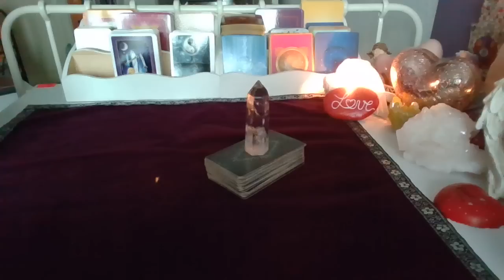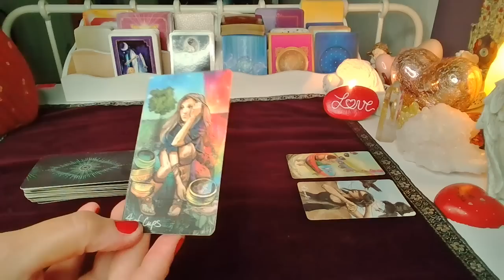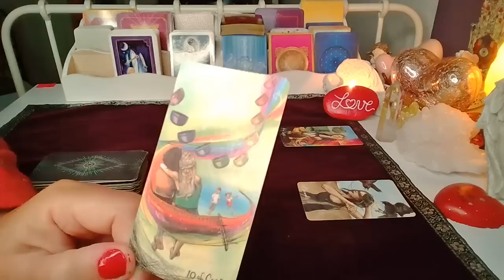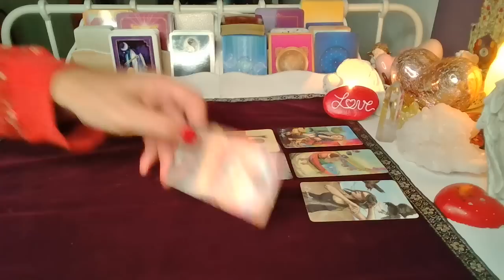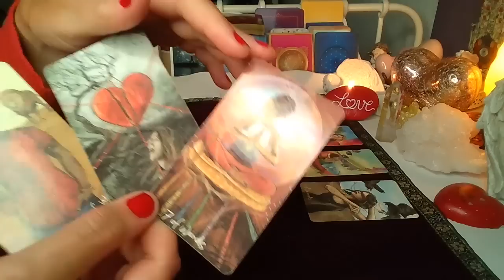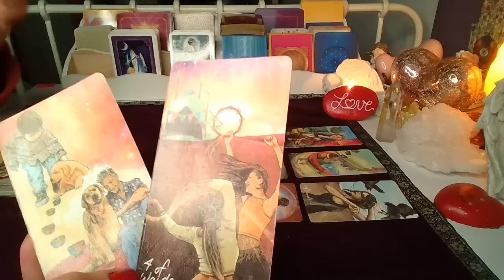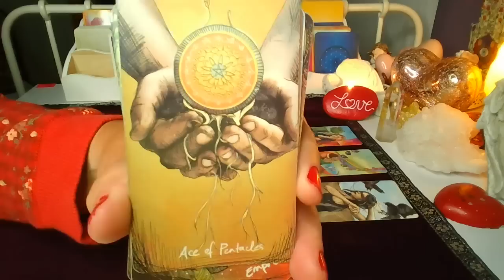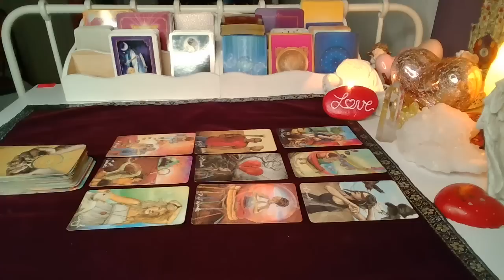Orakel ❤️ JEGO MYSLI, UCZUCIA I ZAMIARY❤️9 Kart TAROTA❤️ wrozby porady magia ❤️